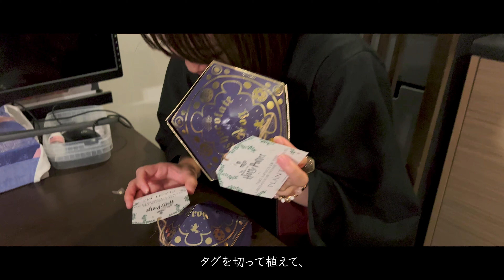ハリポタスタジオのプレスイベント！新エリアの「スプラウト先生の温室」でマンドレイクに会いました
ロンドンからこんにちは！
フリーライターのしおりです。

ハリーポッタースタジオこと
ワーナーブラザーズスタジオツアーロンドンの
プレスイベントに行ってきました！

7月1日に一般公開されたばかりの
「スプラウト先生の温室」で
マンドレイクを引っこ抜いています。

＊取材を担当した雑誌・書籍情報はこちら